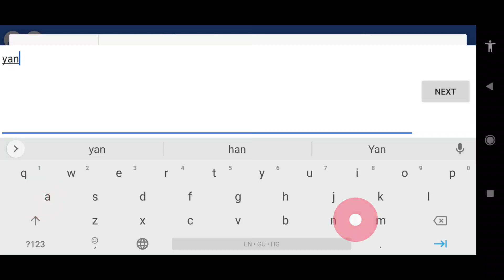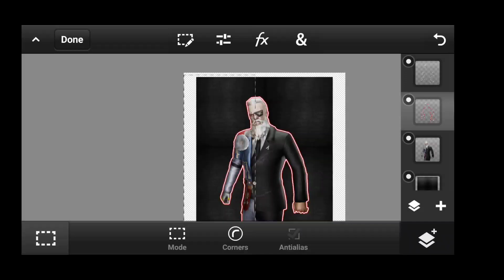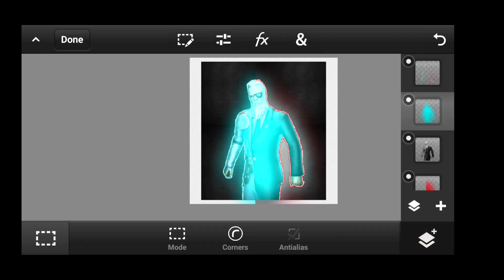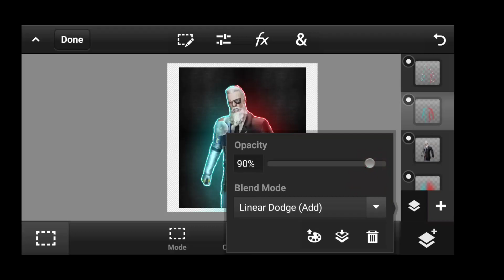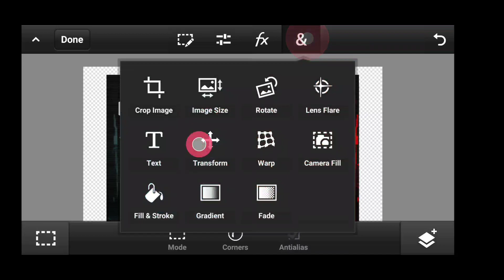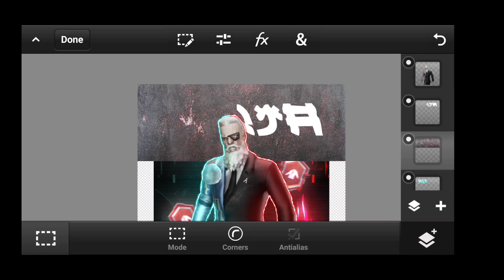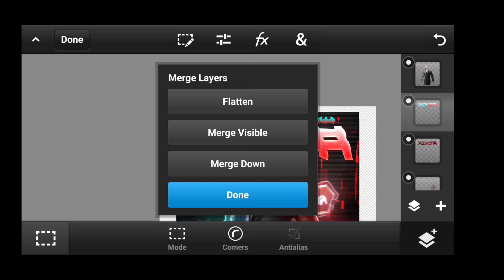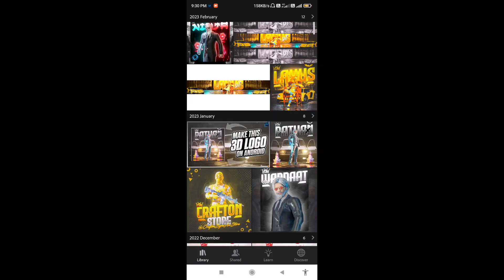🔴 PART 21 | HOW TO MAKE PUBG/BGMI 3D LOGO ON ANDROID 📱 | 3D LOGO TUTORIAL IN PSCC | @TECHNICAL HUB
HOW TO MAKE PUBG/BGMI 3D LOGO ON ANDROID | 3D LOGO TUTORIAL IN  PSCC | @TECHNICAL HUB

➖➖➖ FEATURE CHANNEL ➖ ➖ ➖

                  LOGO ✔️
                  BANNER✔️
                  INTRO ✔️
                  THUMBNAIL ✔️
                  GAMING OVERLAY ✔️

⛔ Pack link :-

3D LOGO TUTORIAL
3D LOGO PUBG
3D LOGO BGMI
3D LOGO IN PSCC
MUMMY SET 3D LOGO
YOUTUBE LOGO
PSCC TUTORIAL
PIXELLAB LOGO TUTORIAL
3D LOGO TUTORIAL ON ANDROID
ANDROID PAR 3D LOGO
3D LOGO KESE BANAYE
3D LOGO ANDROID PAR KAISE BANAYE
3d logo pubg mobile,
3d logo animation pubg,
pubg 3d character logo,
3d logo design photoshop pubg,
3d logo for pubg,
3d logo maker for pubg,
pubg 3d logo on android,
3d logo of pubg,
3d logo kaise banaye
3d logo design photoshop
3d logo design pixellab
3d logo design
3d logo animation
3d logo editing
3d logo design illustrator
3d logo kaise banaen
3d logo after effects
3d logo design in coreldraw
3d logo pubg mobile,
3d logo animation pubg,
3d logo design photoshop pubg,
3d logo for pubg,
3d logo maker for pubg,
3d logo of pubg,
Logo
3d logo
Pubg 3d logo
Daku gaming
Technical hub
3d character download
Bgmi png download
NINJALOGO
ninzalogo
Pubg 3d logo kese banaye
Bgmi 3d logo kese banaye